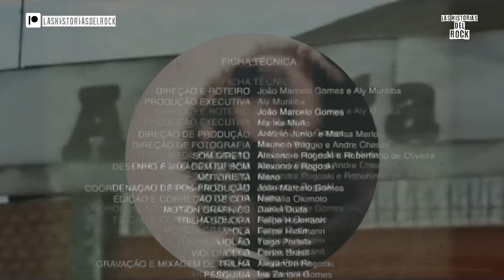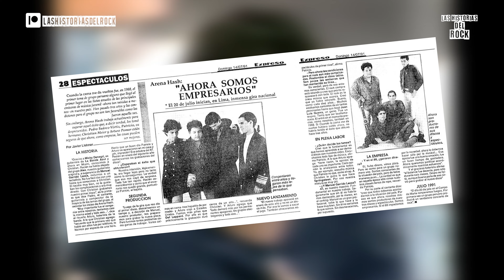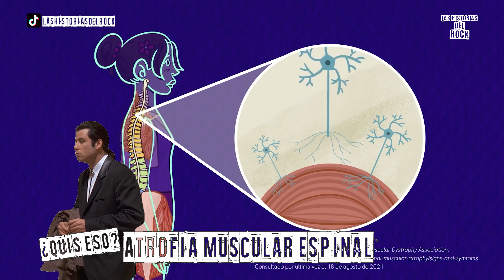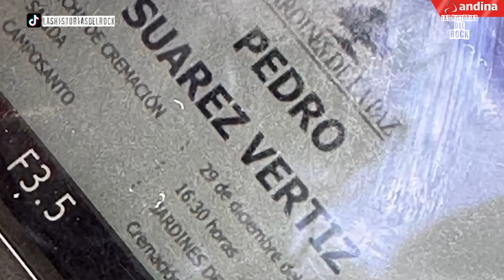La historia de Pedro Suárez Vértiz y Arena Hash | Las Historias Del Rock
vamos hablar de Pedro Suárez-Vértiz, su pasión por la música, la formación de arena hash, el éxito y la separación de la banda y claro esta su consagración como solista, así que es hora de subirle el volumen a tus audífonos y altavoces porque hoy en las historias del rock te traigo la historia de Pedro Suárez-Vértiz.